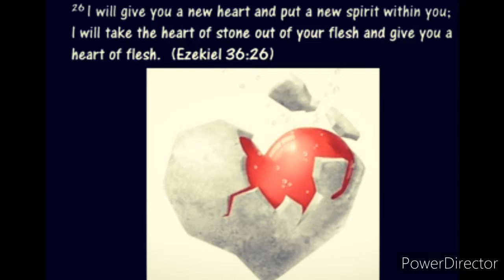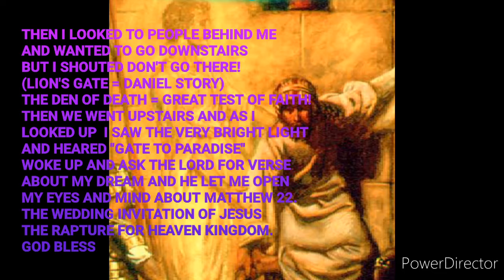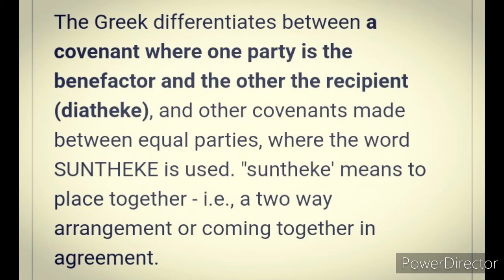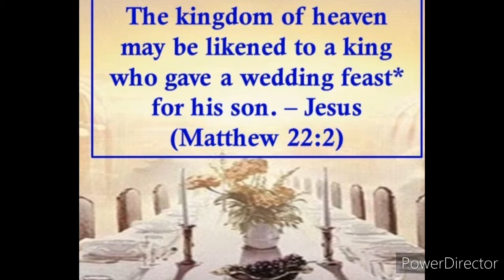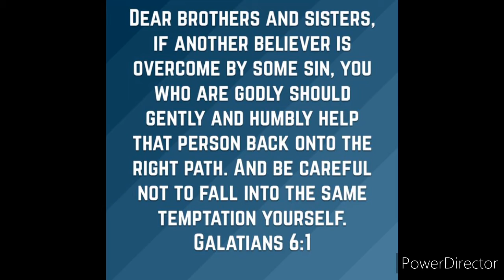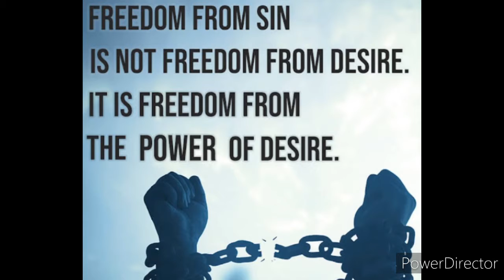MANY AND FEW!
Psalm 84

1 How lovely is your dwelling place,
    O Lord of Heaven’s Armies.
2 I long, yes, I faint with longing
    to enter the courts of the Lord.
With my whole being, body and soul,
    I will shout joyfully to the living God.
3 Even the sparrow finds a home,
    and the swallow builds her nest and raises her young
at a place near your altar,
    O Lord of Heaven’s Armies, my King and my God!
4 What joy for those who can live in your house,
    always singing your praises. Interlude

5 What joy for those whose strength comes from the Lord,
    who have set their minds on a pilgrimage to Jerusalem.
6 When they walk through the Valley of Weeping,
    it will become a place of refreshing springs.
    The autumn rains will clothe it with blessings.
7 They will continue to grow stronger,
    and each of them will appear before God in Jerusalem.

8 O Lord God of Heaven’s Armies, hear my prayer.
    Listen, O God of Jacob. Interlude

9 O God, look with favor upon the king, our shield!
    Show favor to the one you have anointed.

10 A single day in your courts
    is better than a thousand anywhere else!
I would rather be a gatekeeper in the house of my God
    than live the good life in the homes of the wicked.
11 For the Lord God is our sun and our shield.
    He gives us grace and glory.
The Lord will withhold no good thing
    from those who do what is right.
12 O Lord of Heaven’s Armies,
    what joy for those who trust in you.